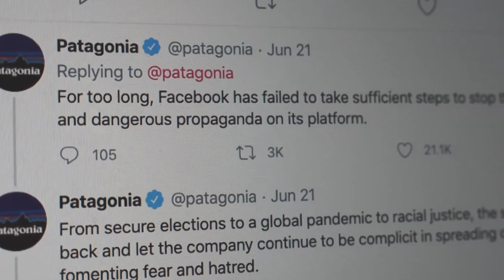Фотокамера билан хайрлашув ва робот делфинлар ҳақида янгиликлар - Click - BBC News O'zbek